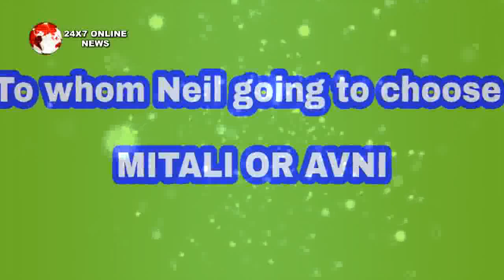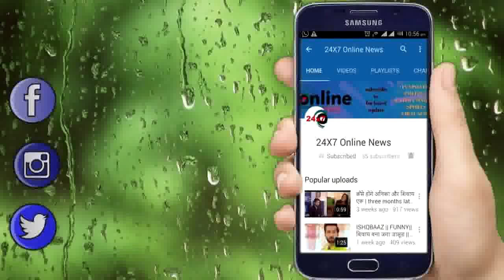NAAMKARAN ||Finally !! Neil ने जाना मोगली का सच जिसके बाद नील ने लिया ये फैसला